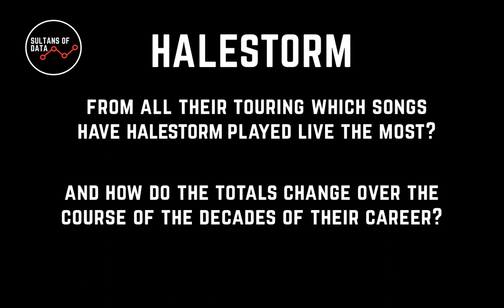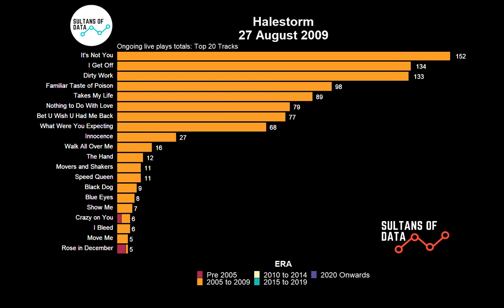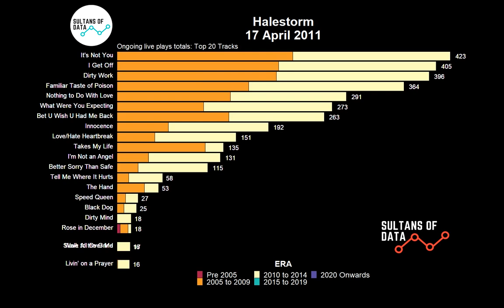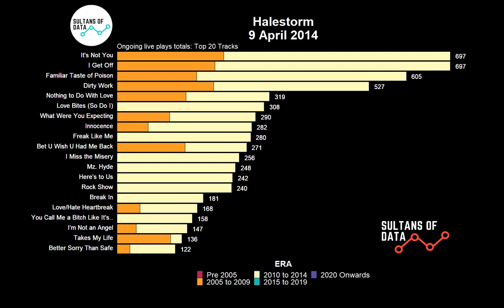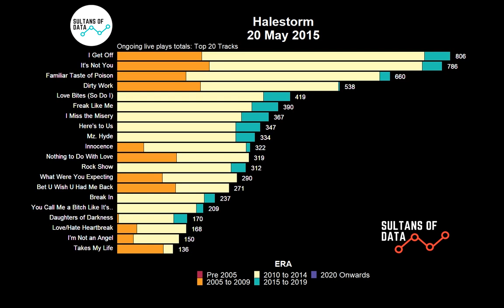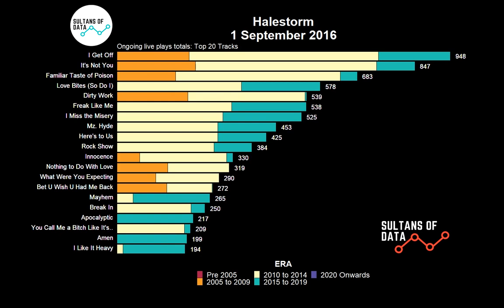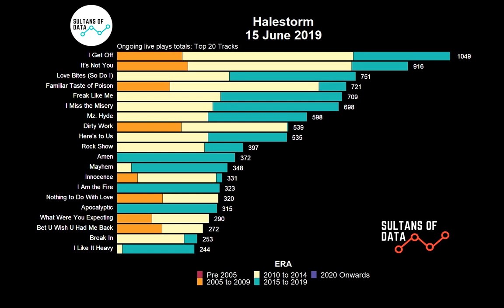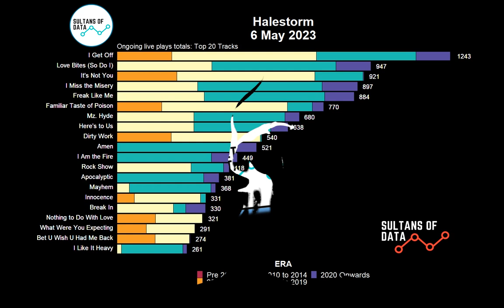Halestorm: most played live tracks, ongoing totals over their career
Halestorm were signed in 2005 and have gone on to score 6 number 1s on the Mainstream Rock airplay chart and become Grammy award winning. They are known for their near non-stop touring, often performing as many as 250 shows a year. From all their touring which songs have they played live the most? and how do the totals change over the course of their career?